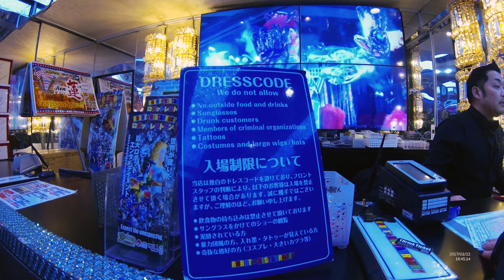Visiting Robot Bar in Tokyo: Craziest Show in Tokyo, Japan, the Japanese Robot Bar Show Experience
Maui strong! On our first night in Tokyo we visited the Robot Bar. The tickets weren't cheap but the show was definitely worth it and offered a peek into Japan's crazy culture. Read more about The Travel Bug Bite adventures